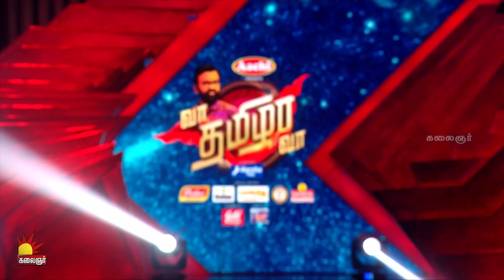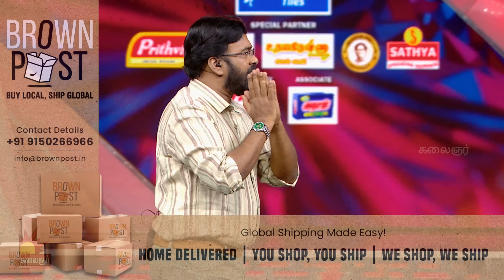அதிக மதிப்பெண் பெற்ற அரசுப்பள்ளி மாணவர்கள் " VS "அவர்களின் பெற்றோர்கள் | Vaa Thamizha Vaa Episode 01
கரு பழனியப்பன் வழங்கும் 'வா தமிழா வா'
"தமிழ்நாட்டின் எண்ணற்றக் குரல்கள் சமூகத்தையே மாற்றும் குரல்கள்"

"Vaa Thamizha Vaa," a popular show dedicated to promoting Tamil culture and language. Our program focuses on showcasing the vibrant traditions, art forms, and intellectual heritage of the Tamil community. "Hosted by Karu Palaniappan”